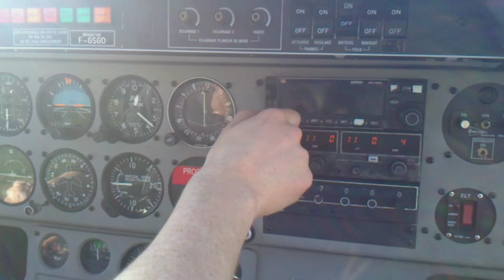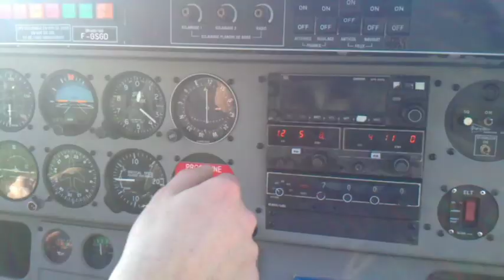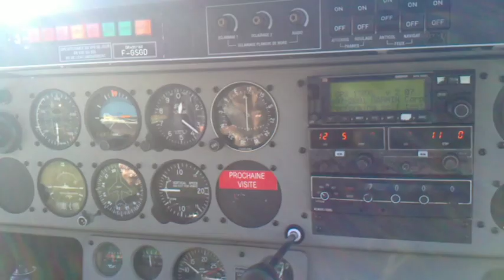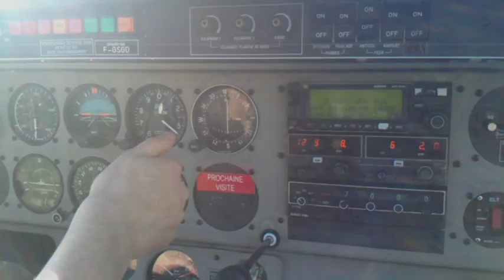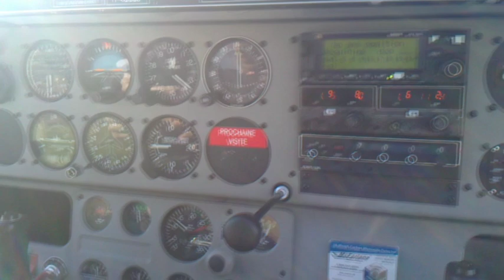tdBt & the Garys - Décollage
Tribute to tdBt & the Garys
Décollage
Extrait de l'album "A la poursuite de René Fonck" (Antiblues - 2008)
Camera & montage : Zguinch System
Pilot : François Nicolas
Plane : Robin